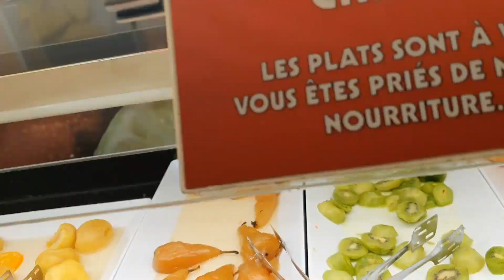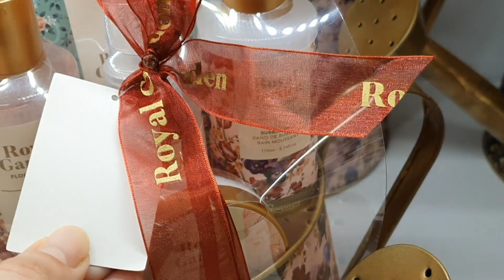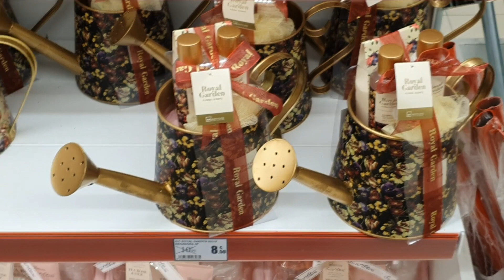Наша КВАРТИРА в Испании 💥Вот Такой Второй ПОДАРОК💥СЧАСТЬЮ НЕТ ПРЕДЕЛА 💥Оторвалась ПО ПОЛНОЙ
🌷Спасибо ,что зашли на мой канал и открыли это видео🌷